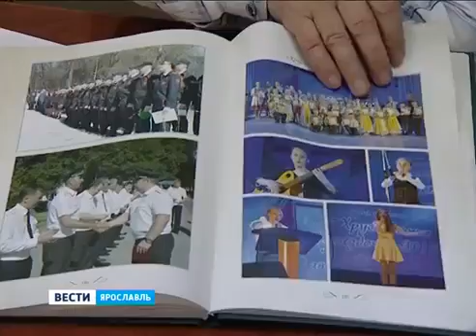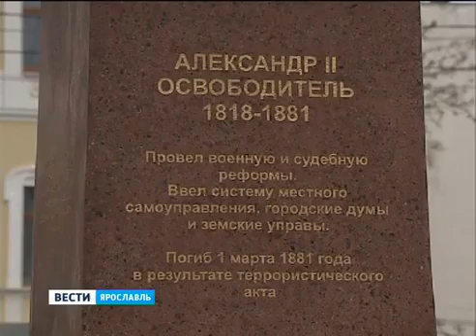Yaroslavl public figures spoke about patriotic education of youth